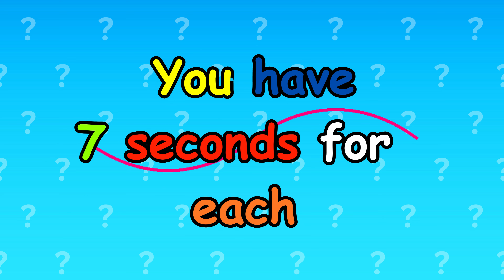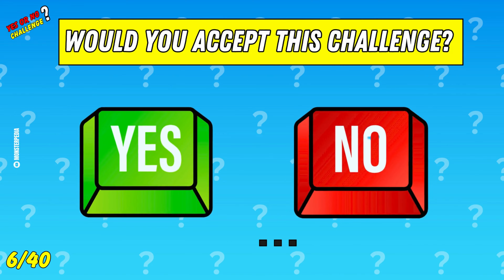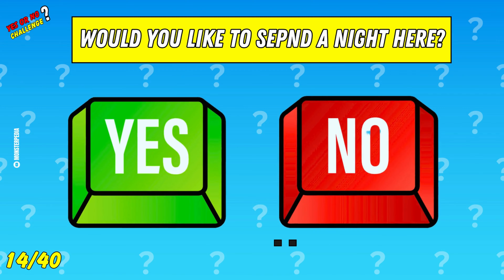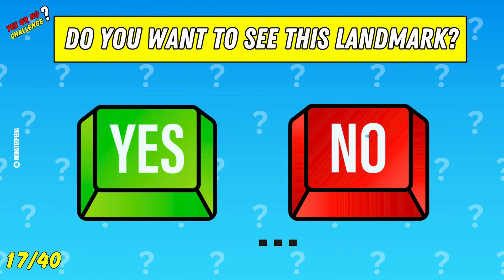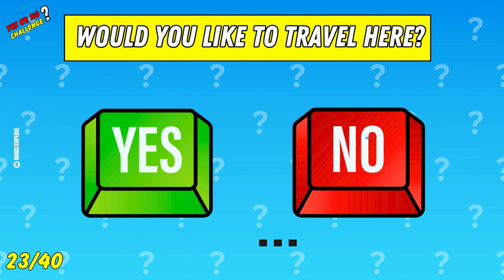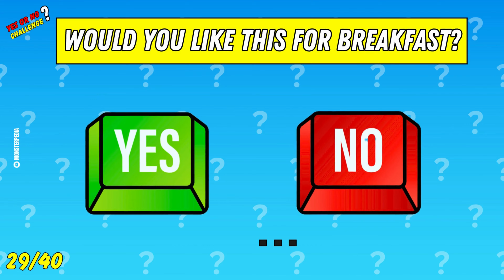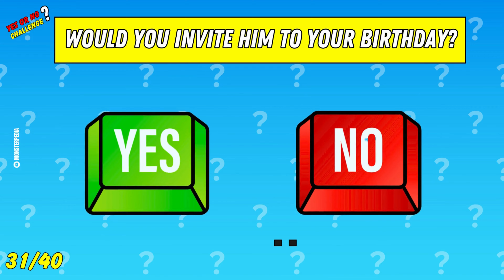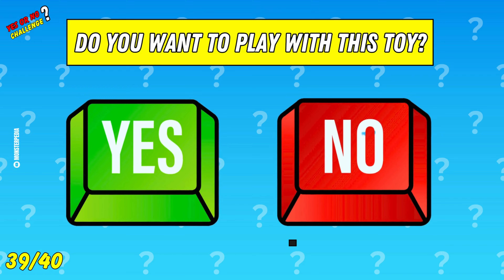Choose One Button ✅ | Yes or No Challenge 🤩 | 40 Interesting Questions Ever | Monsterpedia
The Ultimate Yes OR No Edition!!

This is Choose One Button - Yes OR No Edition. We'll show you 40 interesting questions and you'll have to choose one button either Yes or No. Let's dive into this interesting game of blind choices and try your luck. We wish you a lot of fun and joy!